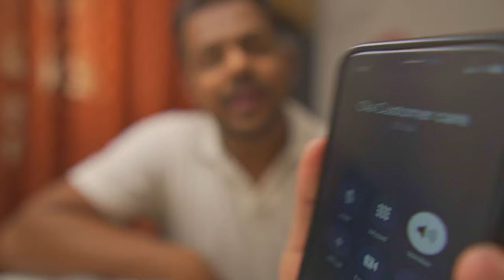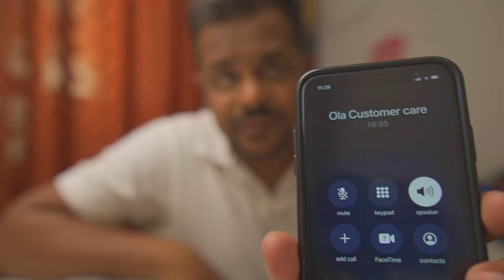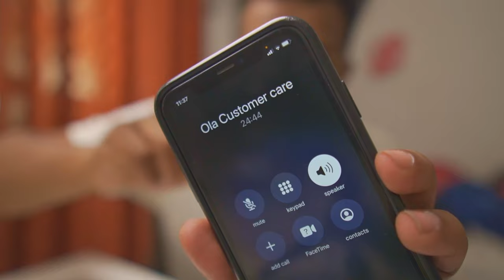Itni Der to koi GF se bhi baat nahi krta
Philips Exclusive grooming Store on amazon